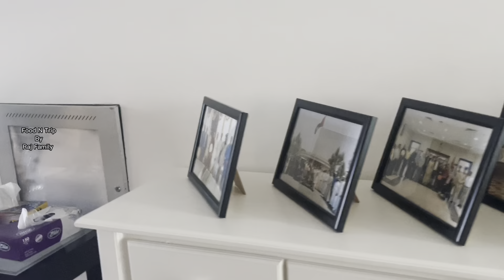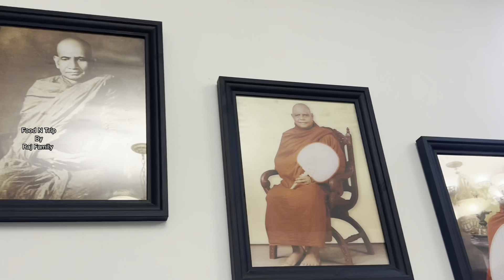Lankaramaya Buddhist Temple, ദുബായിലെ ബുദ്ധിസ്റ്റ് ആശ്രമം Sri Lanka Buddhist Monastery in Dubai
There are two Sri Lanka Buddhist Monasteries in Dubai.
One in Garhoud near Airport Terminal 1 metro station and another one is in Jumeirah 1.

We have visited Lankaramaya Buddhist Monastery which is located in Garhoud.
It’s open 6am to 10pm daily and welcoming everyone doesn’t matter of any religion.

The atmosphere is very calm and silence even middle of the city.

This is a two storey villa and you can find beautiful and shady Bayan Tree at the gate.

At the lobby, Beautiful Buddha and his two chiefs monks statues existed. We can pay homage to Buddha in the hall and can do meditation.
In the evening 7pm, the monks and prayers chant Prittas daily.

After visiting the temple, we had Veg breakfast in Green City Restaurant.
Overall we have beautiful morning on that day.

GREEN CITY STAR RESTAURANT - MUTEENA